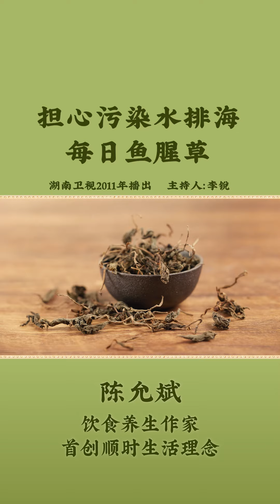2011 湖南卫视 好好生活 防辐射的鱼腥草 担心污染水排海，每日鱼腥草 20230824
核污染水排海，有什么适合普通人的防范方法？